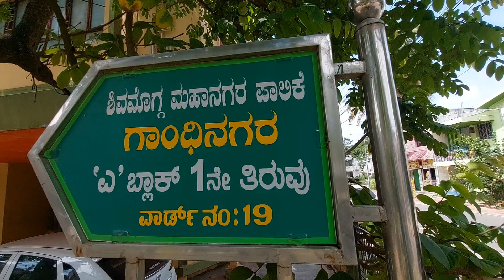ಸ್ಮಾರ್ಟ್ ಸಿಟಿ ಅಪೂರ್ಣ ಕಾಮಗಾರಿಗೆ, ನಾಗರಿಕ ಹಿತರಕ್ಷಣಾ ವೇದಿಕೆ ಆಕ್ರೋಶ... @janaparavaaninews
OverturnedTanker ಟ್ಯಾಂಕರ್ ಪಲ್ಟಿ : ತಪ್ಪಿದ ಭಾರೀ ದುರಂತ !